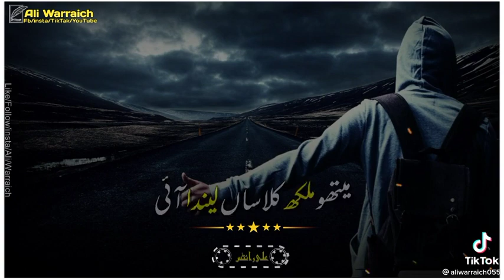New Punjabi Dodary Sad Status Video Whatsapp Status Video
🦋 ⁦❤️⁩ہمیں شاعری کا شوق کہاں_____💞ہم تو تیری چاہت کی تفسیر لکھتے ہیں💕🦋

🦋❤پیش کرتے ہیں تمھیں حرف عقیدت____💞ہم تو تمہیں  دل کی تعبیر لکھتے ہیں۔ ⁦🦋💕🦋 ⁦❤️⁩